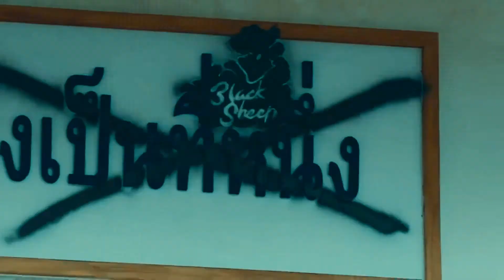The Underclass × Play with fire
drama: The underclass
nationally: Thailand